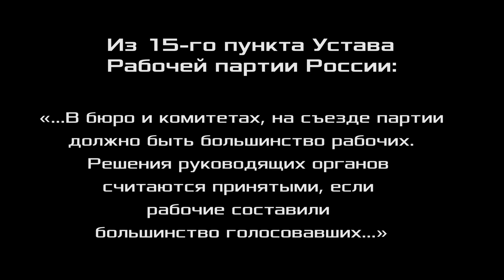Обращение к шахтёрам. М. В. Попов., Г. В. Бобинов. 03.02.2021.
Обращение к шахтёрам. Михаил Васильевич Попов, доктор философских наук, профессор по кафедре экономики и права, президент Фонда Рабочей Академии, сопредседатель идеологической комиссии ЦК Рабочей партии России.
Григорий Вячеславович Бобинов, председатель инициативного комитета первичных профсоюзных организаций и фабрично-заводских комитетов рабочих ФРА, активист профсоюза медиков «Действие».